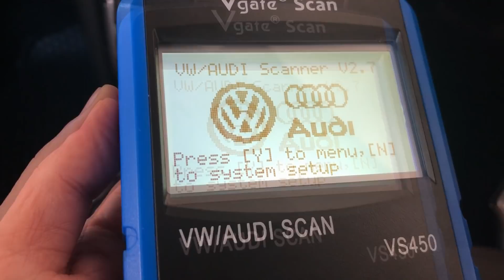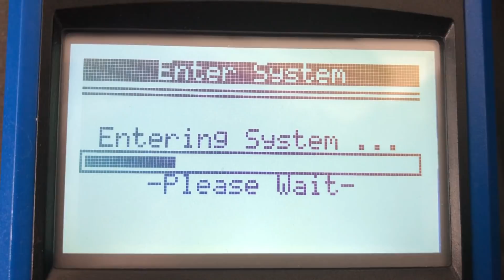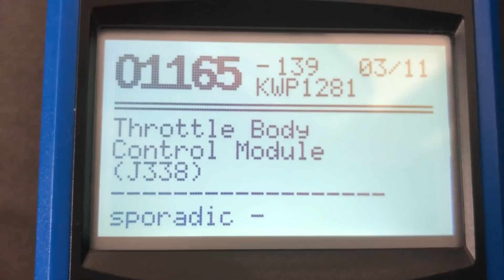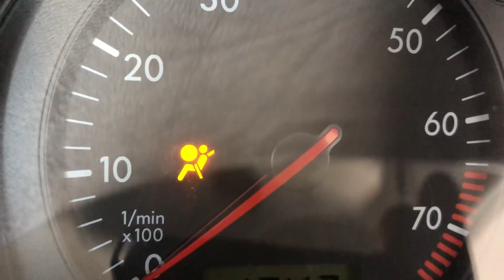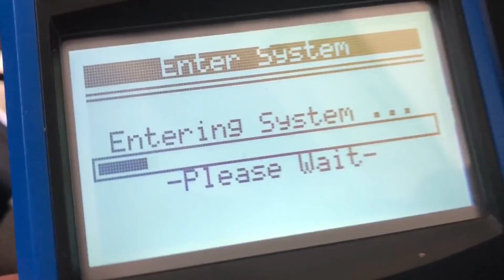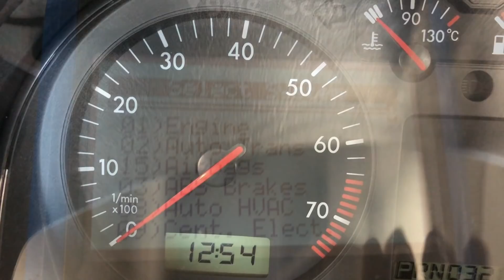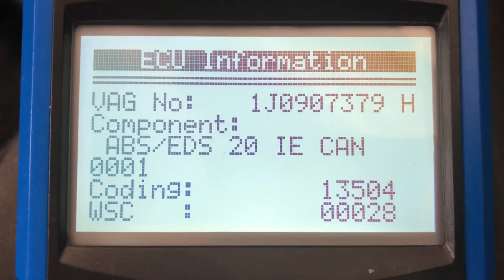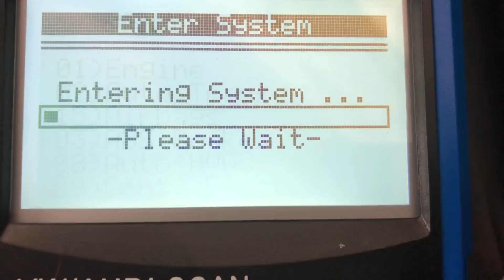インパネ警告灯PART2エンジンチェックランプはなぜつく？ 実践編 OBD２自動車自己診断機能でフォルトコードを見るとよくわかる自動車不調の原因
今回は、前回お伝えしたOBD診断機 を使って、実際にどんな感じでトラブルシュートができるのかをやってみました。センサー類は、寿命を迎えると抵抗値が高くなったり、低くなったり、完全に断線、導通が起こるので、その違いを利用して、ECUが異常を検知します。部品点数が多くなった現代の車は、OBDを使って診断すると、トラブルの元に早く到達できるので、非常に便利ですが、一概に診断結果が正解とも言えない場合があるので、見分ける目が持てると、鬼に金棒です。

VW/AUDI用　Vgate VS450

Vgate Maxiscan VS890 OBD2

関連動画
インパネ警告灯エンジンチェックランプはなぜつく？ PART3 応用編　故障部品を調べて納得修理　インパネ警告灯を簡単バスター！

エンジンチェックランプはなぜつく？ PART1導入編　フォルトコードを見て納得修理　自動車自己診断機能OBDの有効利用は転ばぬ先の杖かも！